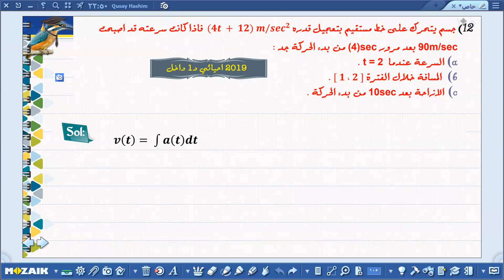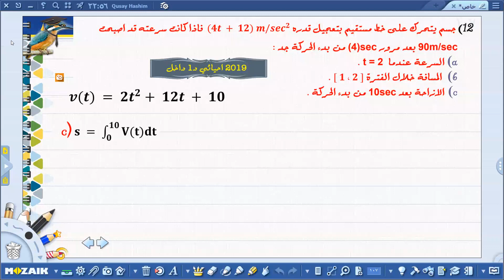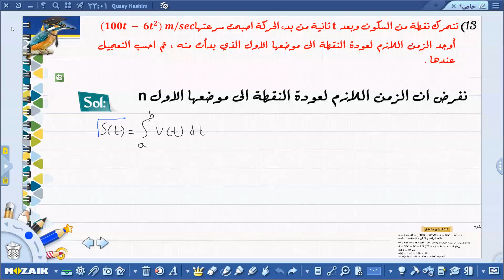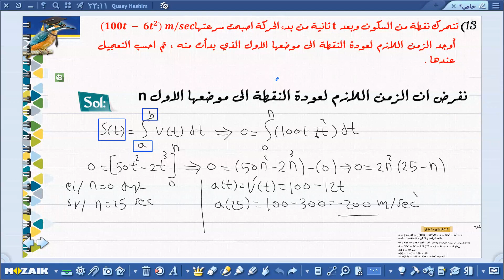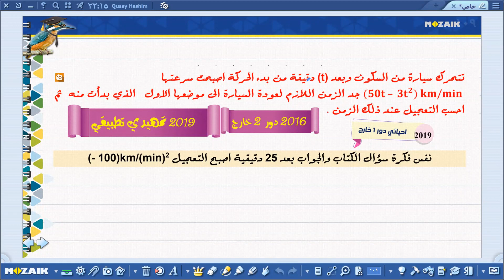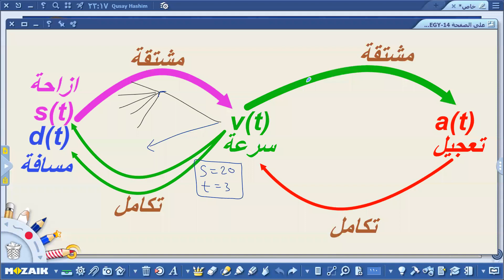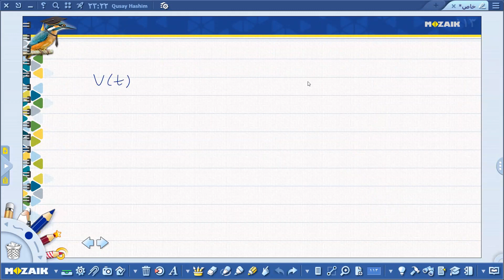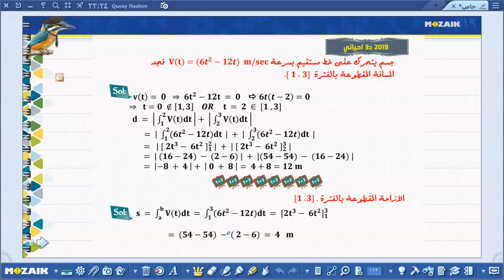المسافة تفاعلي ج3 \ رياضيات 6 ع \ التكامل